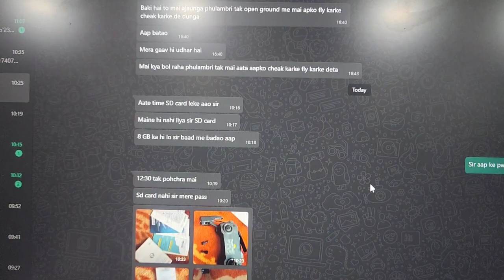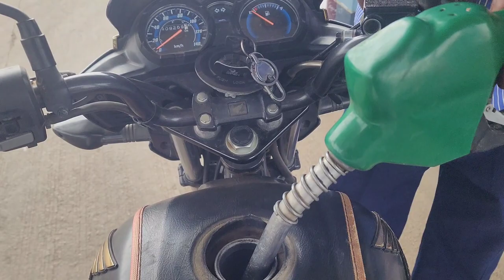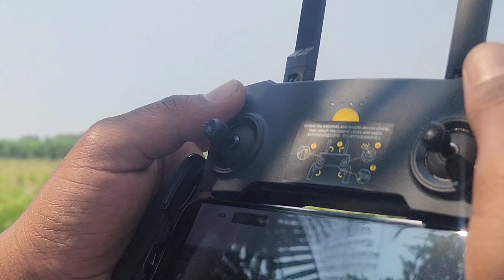1 Month Old DJI MAVIC MINI OLX ONLY RS.28000